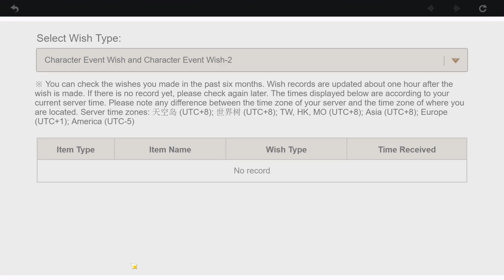Genshin Impact v2.7 014 daily activities